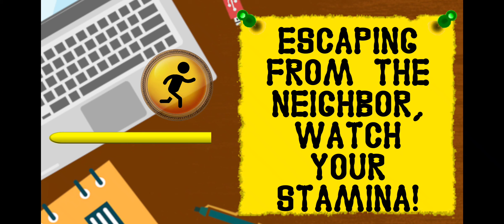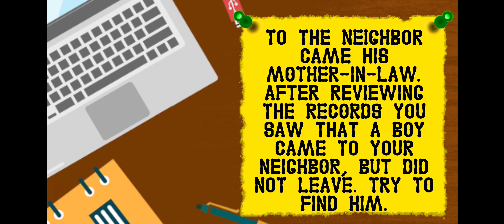Family Neighbor Story - Level 12 - Gameplay Walkthrough